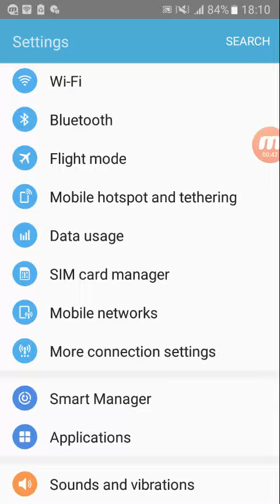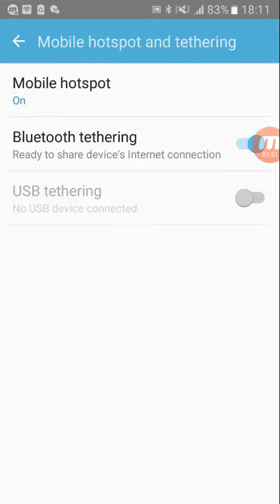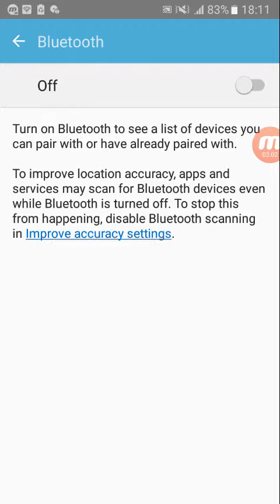How to connect internet one mobile to other mobile...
Asslam o alikum:
Main ho ap ka dost Muhammad Usman.

Aj ki is video main ap ko bataya gia hai kay ap kacy aik mobile say dusray mobile main internet istamal kar sakty hain.